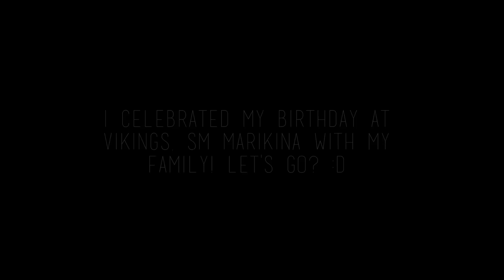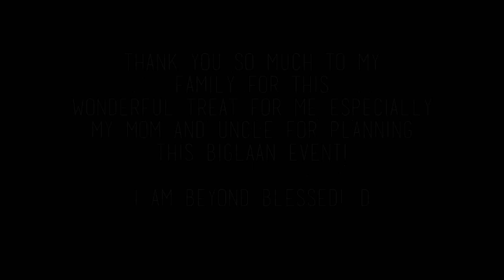A Day In My Life: My 19th Birthday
Hi everyone! Here's another video on my birthday last July 5! This time I will show you what I exactly did that day with the people who are really important to me. I hope you enjoy watching how I celebrated my special day! :)

PLEASE WATCH THIS IN HD FOR BETTER VIEWING! :D

xx, Iyah